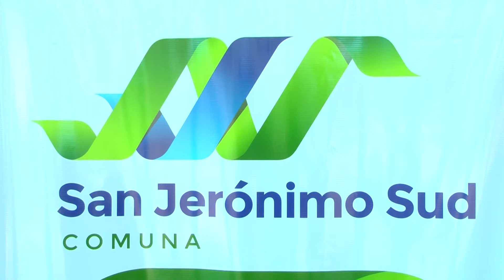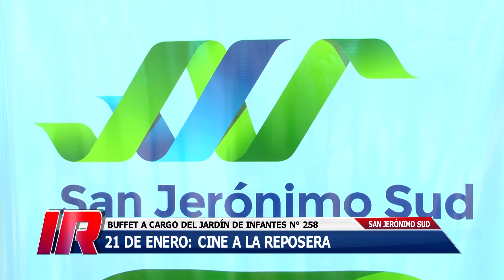“Enero Bajo Las Estrellas”: rock y cine en San Jerónimo Sud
Nueva doble jornada del ciclo “Enero Bajo Las Estrellas” este fin de semana en el predio de la estación ferroviaria de San Jerónimo Sud.